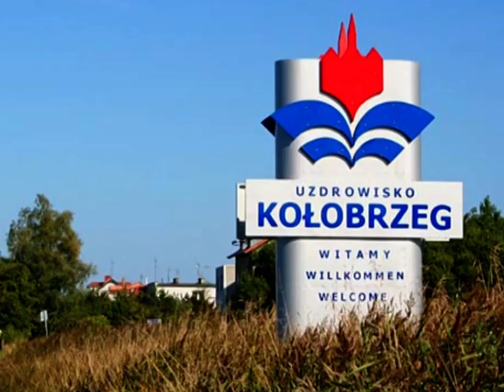***Walczyk Kołobrzeski***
Zdjęcia i Piosenka z internetu Autorom dziękuje za wstawkę.Pozdrawiam